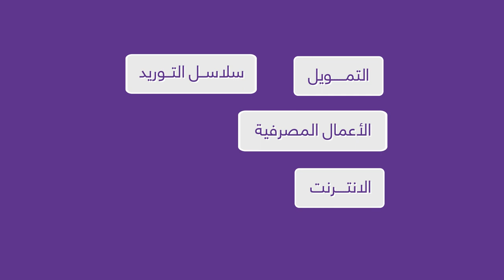ما هي مبادرة Hyperledger؟ وكيف تساهم بتطوير "البلوك تشين"؟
خبيرة الأسواق المالية إيمان مطلق، تتحدث عن مبادرة Hyperledger التي تعتبر مركز اتصال مفتوح لتعزيز تقنية "البلوك تشين" في مختلف الصناعات.